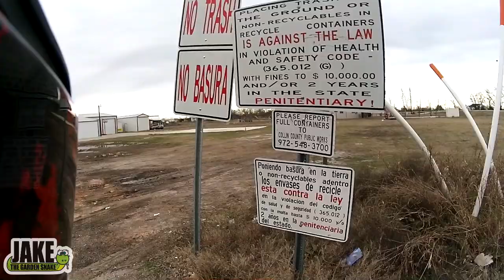Recycling Day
Recycling day is a very dangerous day.

My BlueTooth

My Camera

My Helmet

My Jackets

My Gloves

My Pants

My Street Boots

My MX Boots

My MX armor